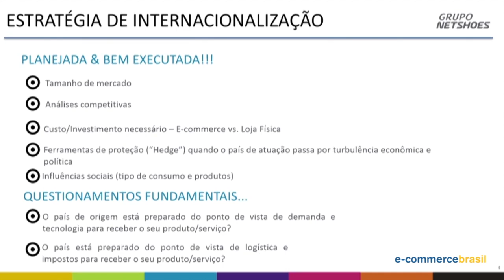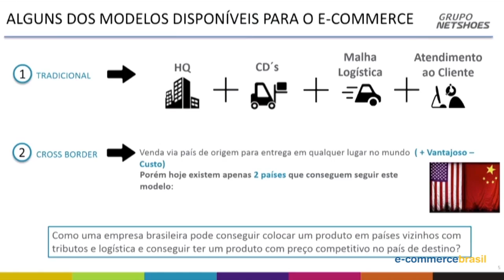Estratégia de Internacionalização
Glauco Desiderio, Diretor de RI e Novos Negócios Netshoes conta sobre estratégias de como não errar na operação de internacionalização. Umas das dicas é estar com tudo muito bem organizado no país de atuação principal.